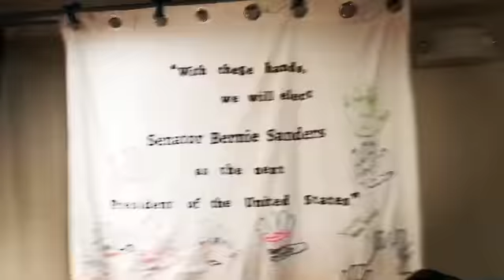Bernie Sanders HQ Opening in San Francisco!